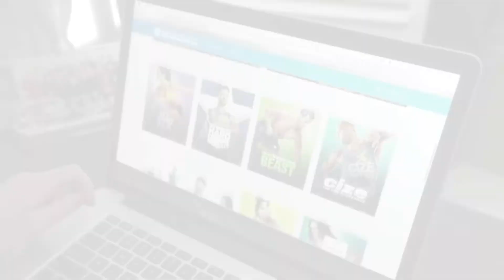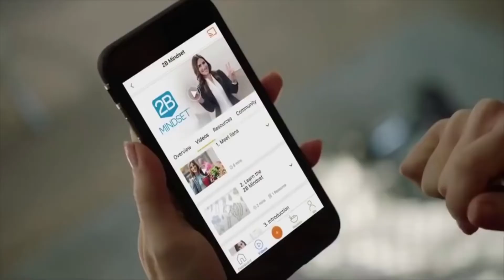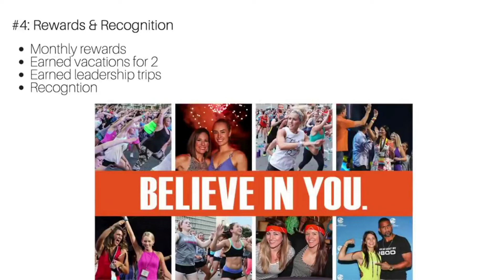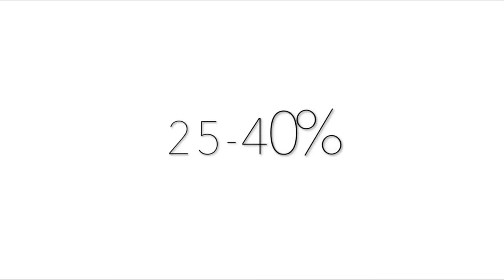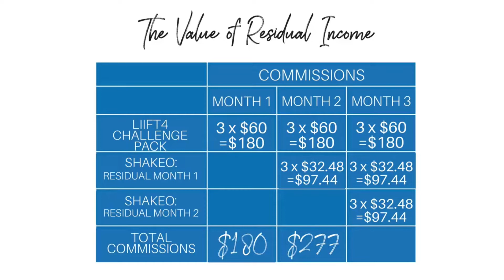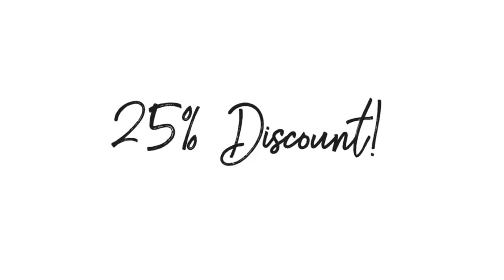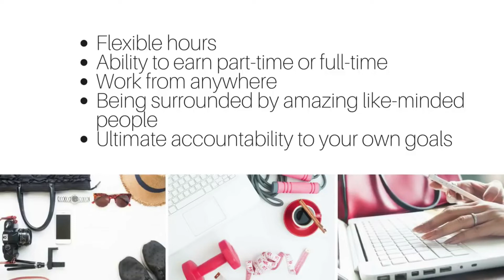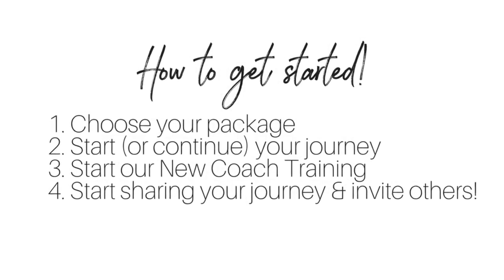L'Opportunité Beachbody En France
ACTUALITE BRULANTE!!
BEACHBODY, LA SOCIETE DE FITNESS ET NUTRITION N° 1 AU MONDE, VA ARRIVER EN FRANCE
REJOIGNEZ L'ÉQUIPE QUI SE DEVELLOPPE LE PLUS VITE
DANS LA SOCIETE QUI SE DEVELLOPPE LE PLUS VITE AU MONDE
TRAVAILLEZ DIRECTEMENT AVEC DES PERSONNES QUI GAGNENT DES MILLIONS D’EUROS

« LANCEZ-VOUS MAINTENANT POUR UN SUCCÈS MASSIF !! »

POUR REJOINDRE LE PRE-LANCEMENT
ECRIVEZ « REJOINDRE » DANS LES COMMENTAIRES CI-DESSOUS